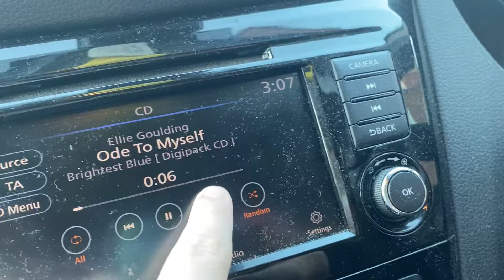Ode To Myself